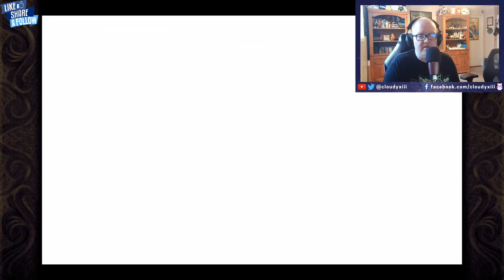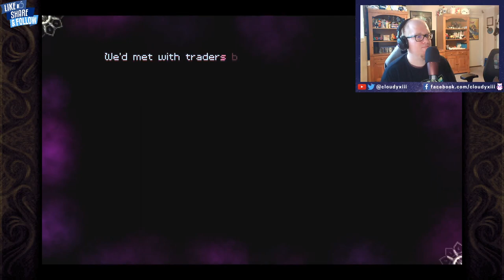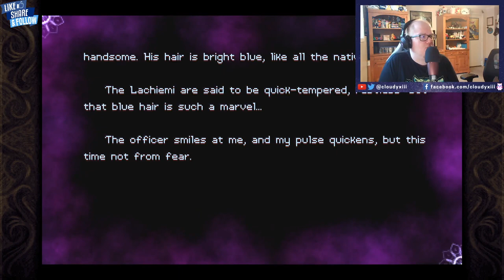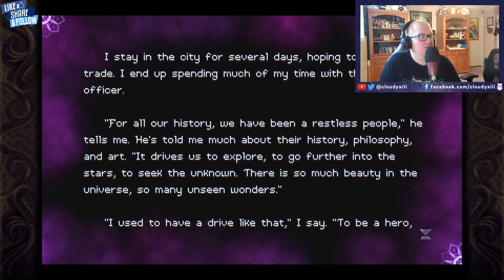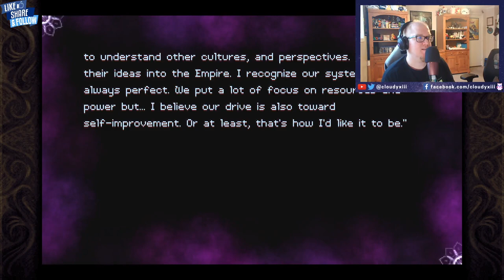Into The Past And Future | Timespinner [2] (PC)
(This Is a previously recorded stream from Facebook that I uploaded. I'm moving all content exclusively over to YouTube in the future, Edited content and streams alike.)

Thanks for joining me today! We continue on in Timespinner. Really enjoying the game thus far!

~Thanks for tuning in and watching!~
~The support means the world to me!~

Title: Timespinner
Platform: Steam
Developer: Lunar Ray Games
Publisher: Chucklefish